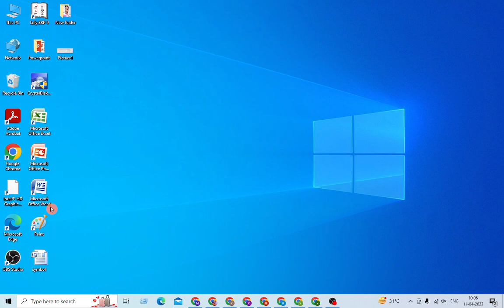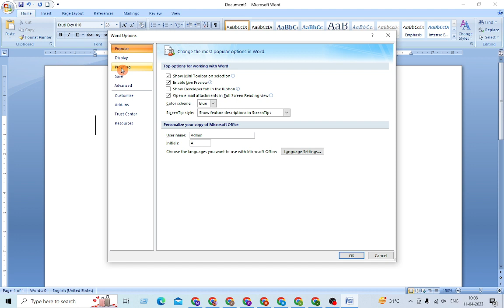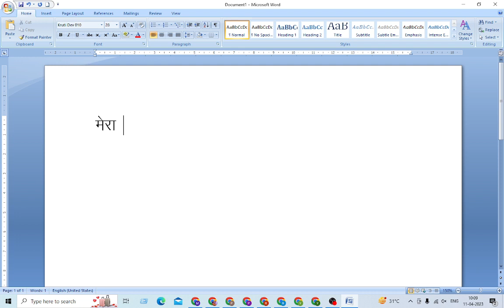हिंदी टाइपिंग में First Letter Automatic Change समस्या परमानेंट दूर करें ।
First Letter Automatic Change Problem Solved In Hindi Font
First Letter Automatic Change Problem Solved
first letter change problem solved